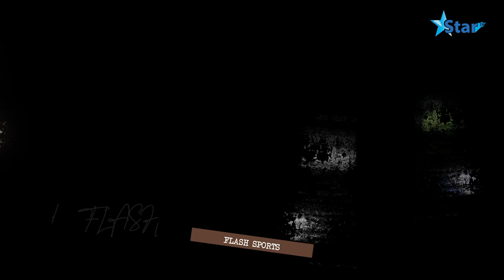STARTVLIVE FLASH SPORTS 23 05 203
Gambia Triumphs over Honduras with Late Goal in FIFA U20 World Cup Clash
Mendoza, Argentina - In a thrilling encounter at the FIFA World Cup U20, Gambia emerged victorious over Honduras with a 2-1 scoreline. Adama Bojang proved to be the hero for Gambia, scoring both goals including a late winner to secure the win.